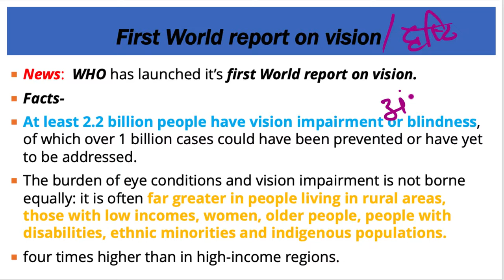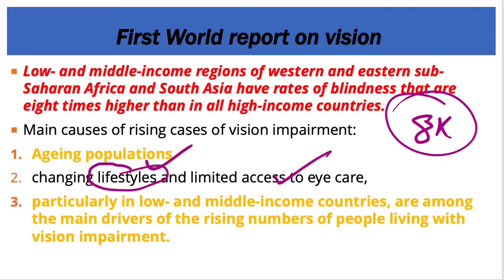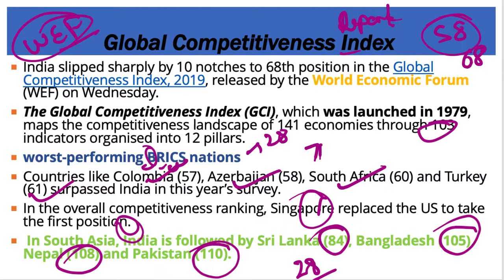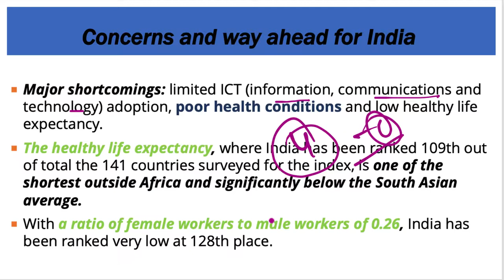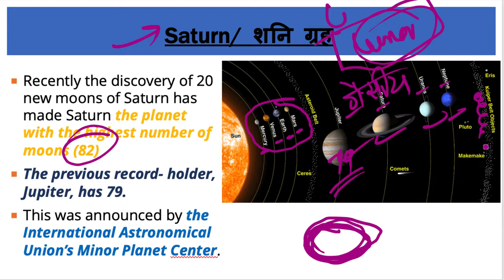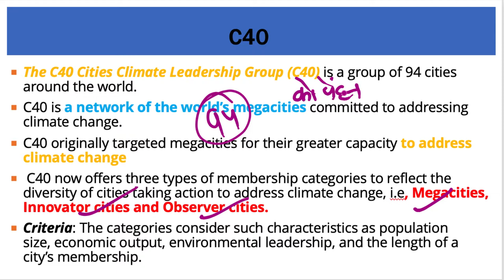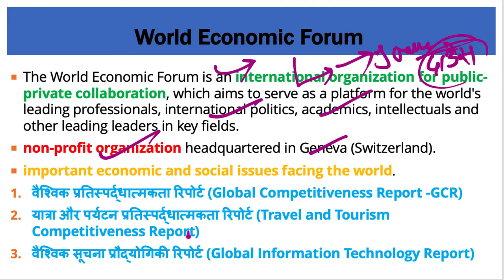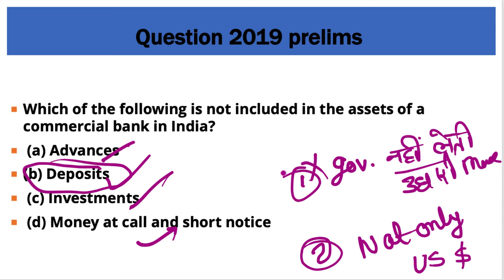10 October 2019, हिन्दी Prelims Updater Series, Indian Express, PIB, Yojana UPSC, CSE, IAS